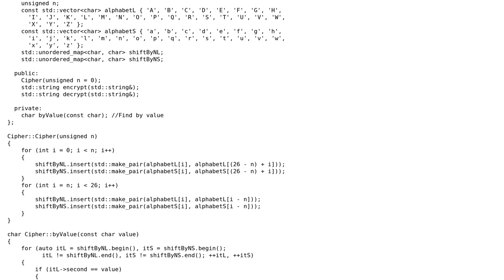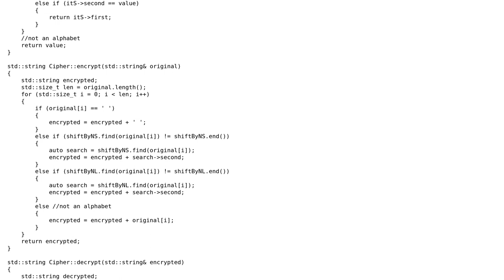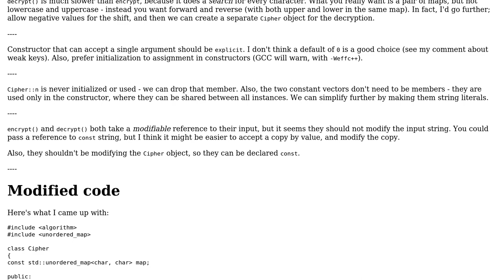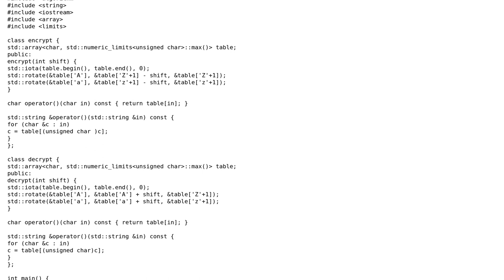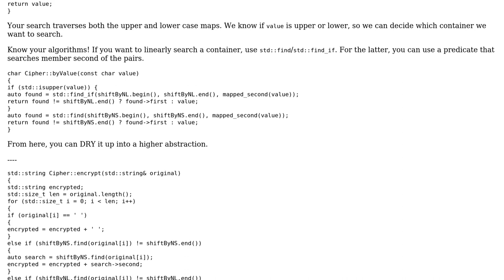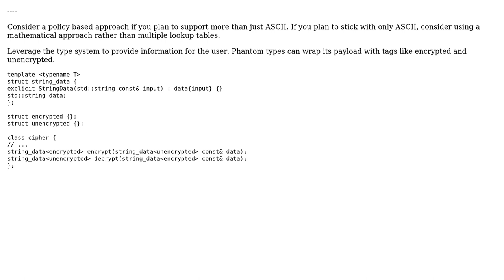Simple Encryption for Strings (3 Solutions!!)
Simple Encryption for Strings

With thanks & praise to God, and with thanks to the many people who have made this project possible! | Content (except music & images) licensed under CC BY-SA | Music | Images & others | With thanks to user Toby Speight user Snowhawk user Jerry Coffin user coder user 200_success and the Stack Exchange Network Trademarks are property of their respective owners. You are responsible for your own actions.